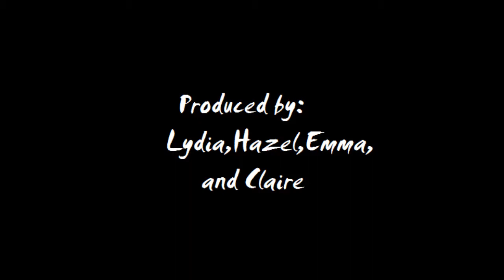Hazibal el Canibal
Spanish Project. Three girls go camping for the last time after meeting one of their worst nightmares. Hazibal el Canibal